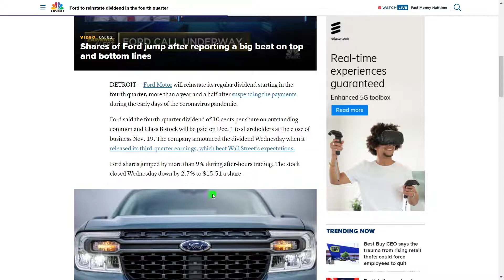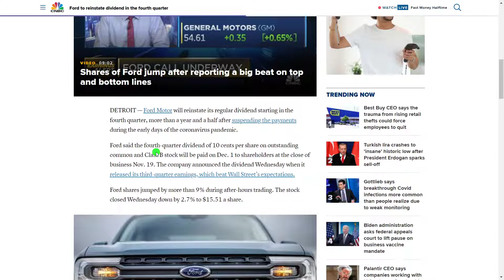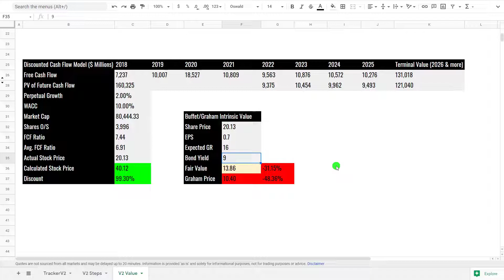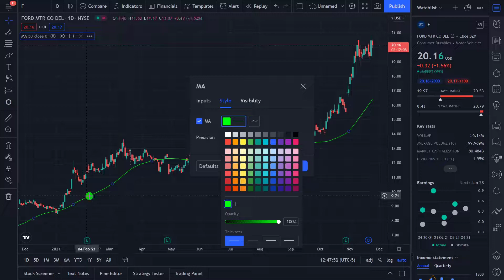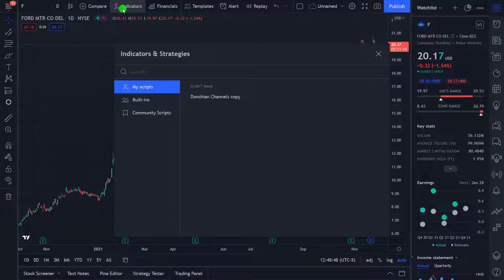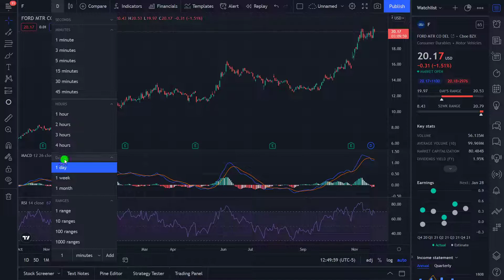Should you BUY Ford Stock? Ford (F) Stock Analysis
Be the second person to sign up :P

Lukas ghgf - Number 1